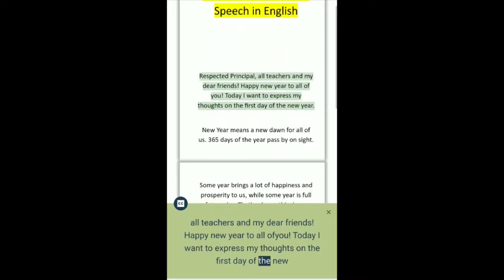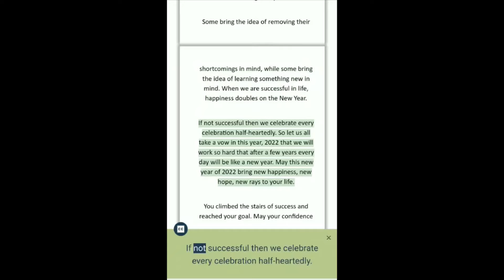Happy New Year 2022 Speech in English